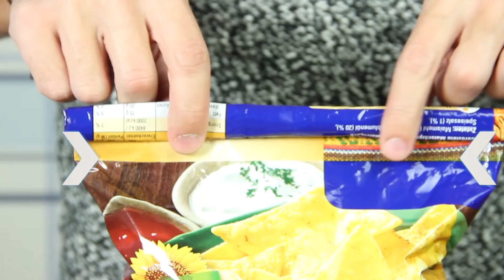實用小妙計，日常生活少不了！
日常生活，怎麼能少了這四個實用小伎倆！